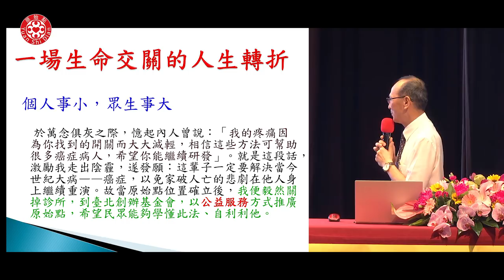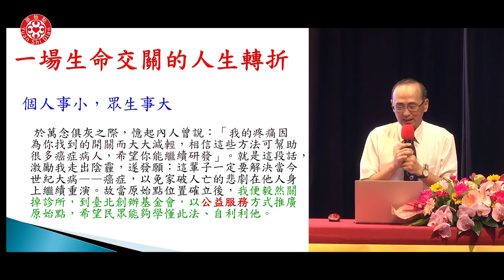2019金門講座-緣起